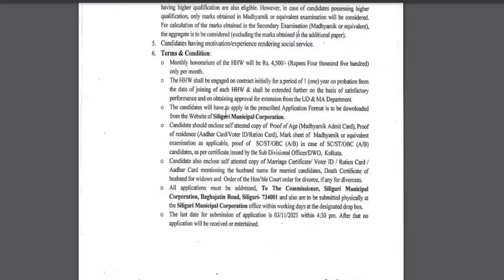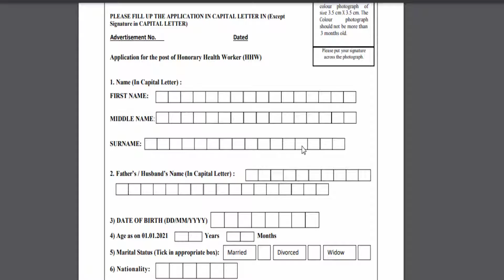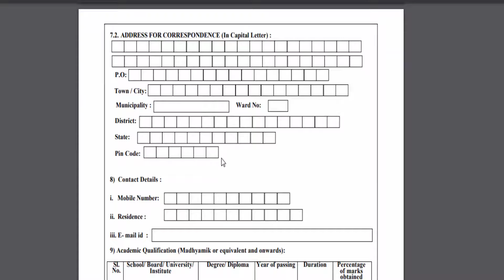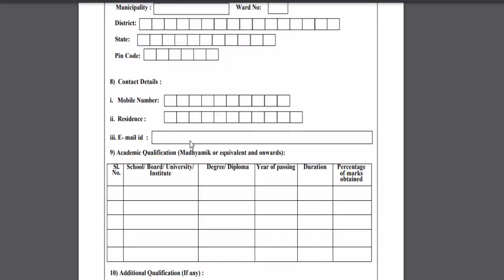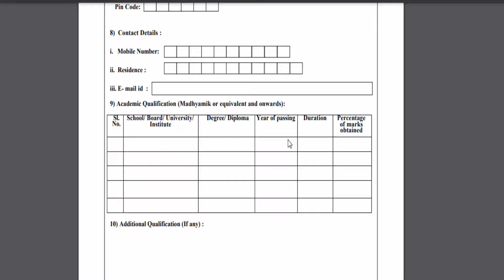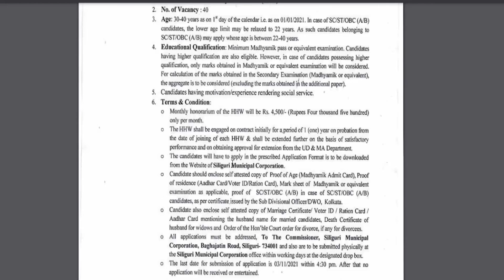মাধ্যমিক পাশে কর্মী নিয়োগ ২০২১🔥হেলথ ওয়ার্কস🔥Siliguri Municipality🔥HHWs🔥WB JOB🔥10th pass job🔥Latest